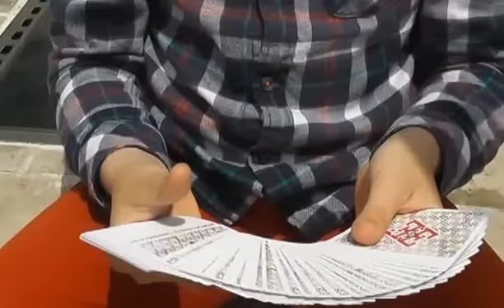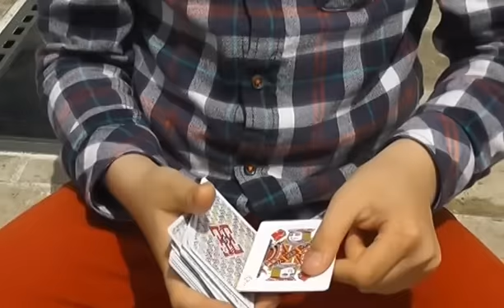Milo : La Carte Fantôme